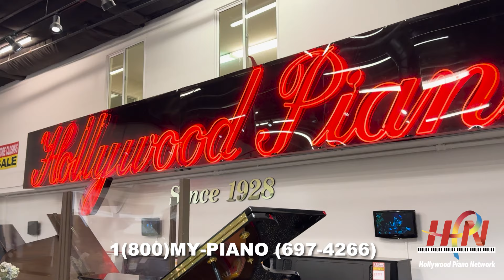Lost Our Lease Sale Closing - GET THE PIANO DEAL OF A LIFETIME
NEW LOCATION: 499 South Arroyo Parkway, Pasadena CA, 91105

🚨FINAL WEEKS🚨
DON'T HESITATE & DON'T MISS OUT‼️
Get the piano of your dreams at a discounted price!
Hollywood Piano has lost our Burbank lease and we must liquidate our store ASAP.  Save up to 70% 🏷️
We are taking appointments at 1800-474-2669. 🎹

IF YOU ENJOY OUR CONTENT, DON'T FORGET TO COMMENT, LIKE & SUBSCRIBE & CHECK OUT ALL OUR SOCIAL MEDIA PLATFORMS DOWN BELOW AND SIGN UP TO OUR MAILING LIST ON OUR WEBSITE FOR A CHANCE TO WIN ONE OF MANY PRIZES

HollywoodPiano
Petrof
Piano Sales and Piano Rentals Los Angeles
Steinway Model B
Piano Store Los Angeles
Baby Grand Piano
Grand Piano
Baby Grand